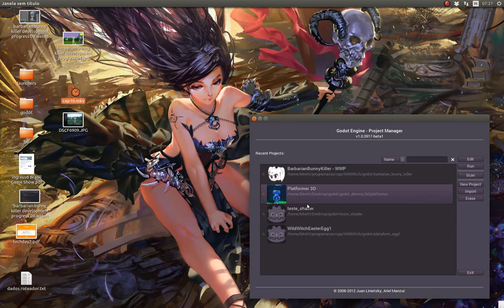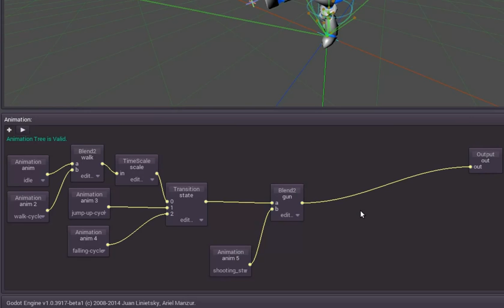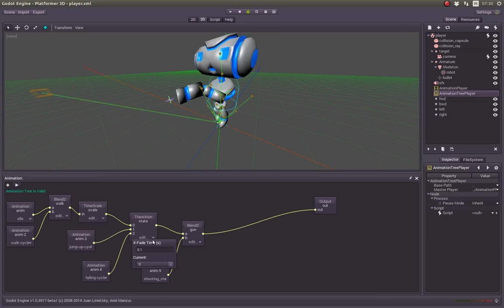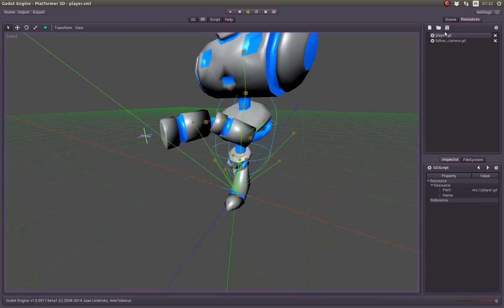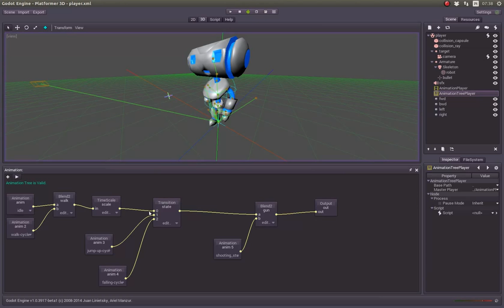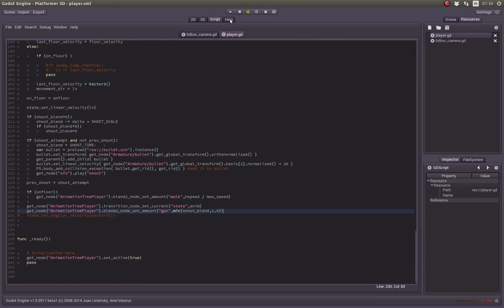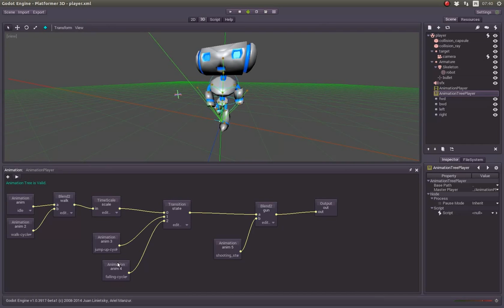Godot using AnimationTreePlayer Tutorial 1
Um tutorial introdutório sore o uso de animações complexas dentro da engine de jogos GODOT